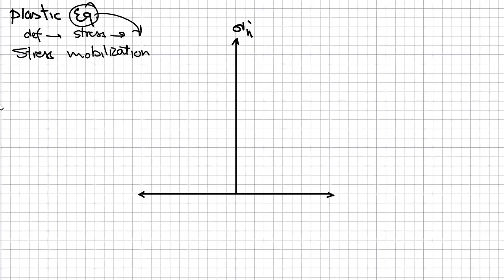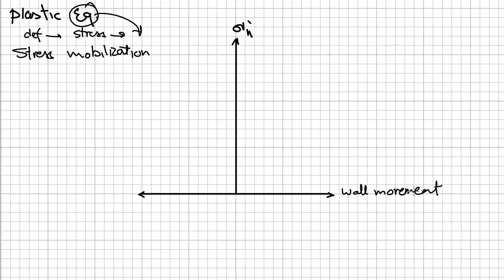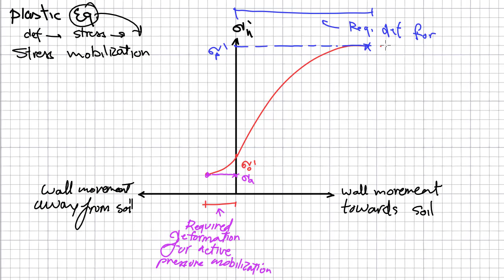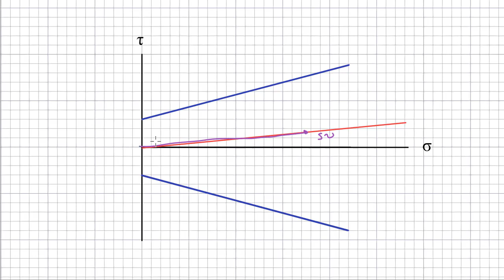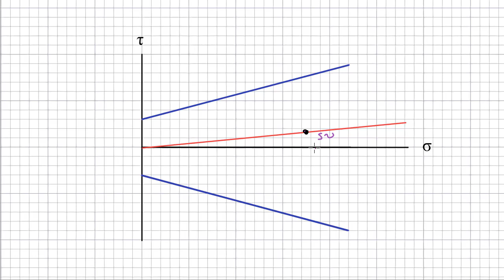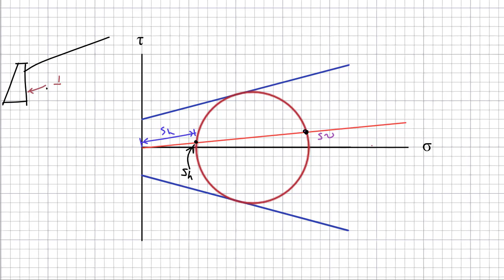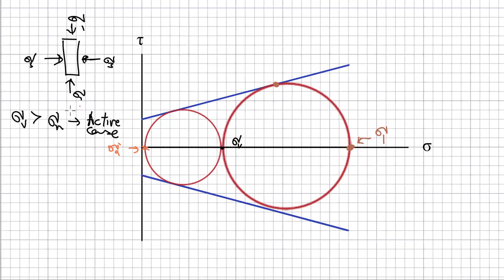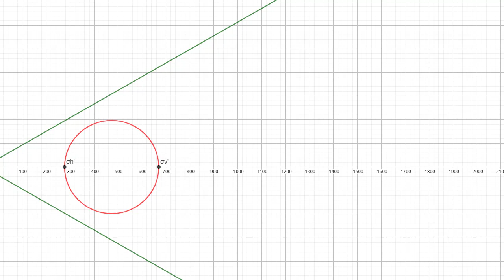1. Lateral Earth Pressure Overview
This video is part of The course: Geotechnical Engineering (2) - CES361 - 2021/2022